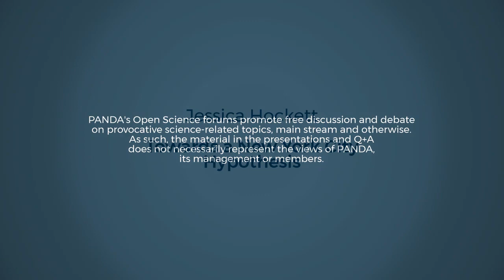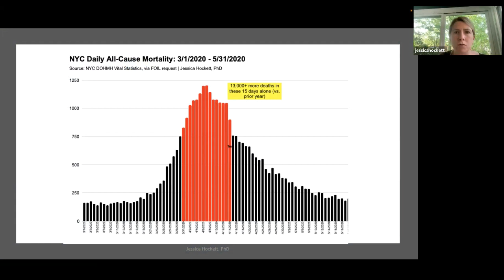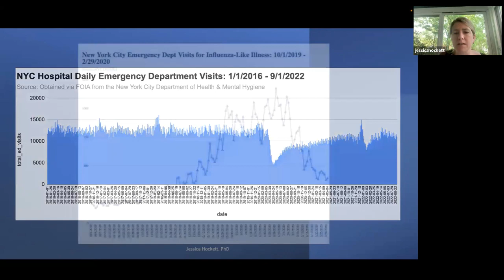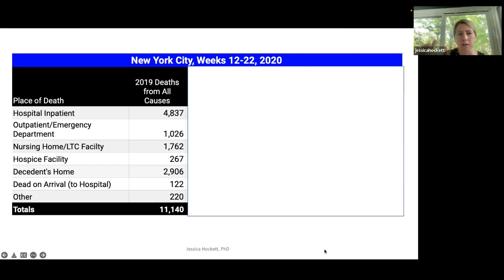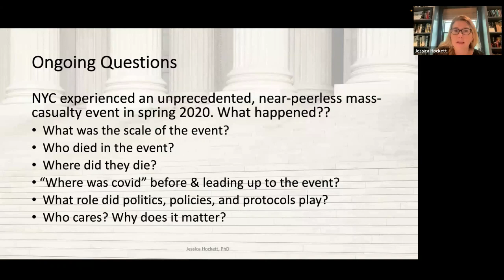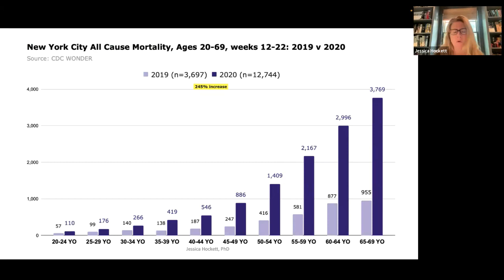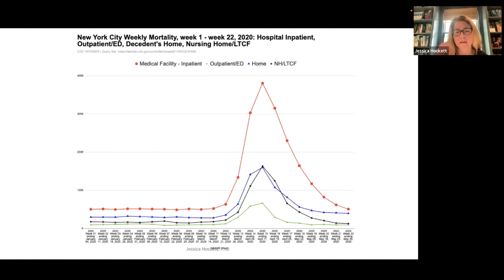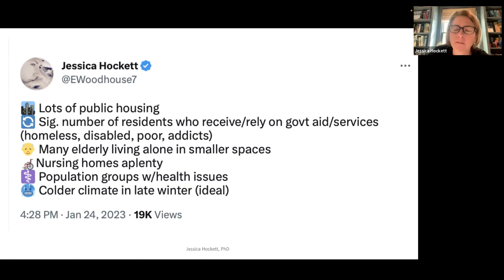Toward a New York City Hypothesis | Jessica Hockett, PhD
Presented 23 May 2023 and 25 July 2023 | New York City’s spring 2020 mass-casualty event is a global and domestic outlier that warrants closer scrutiny. How do common explanations for a weekly death rate that peaked at 600% above normal hold up against daily events and data points?

In this two-part presentation, Dr. Jessica Hockett shares aspects of her hypothesis in progress about what happened - and what it suggests about whether the New York mortality experience is evidence that a global viral pandemic occurred. Content includes data Dr. Hockett has obtained via public records requests, as well as already-public datasets that media and researchers overlook.

Dr. Hockett has a PhD in educational psychology from the University of Virginia. For over 20 years, she worked in and with schools and agencies in the U.S., Canada, and South America, to improve curriculum, instruction, and programmes. Her publications include numerous articles related to the education field, as well as three books: Exam Schools: Inside America's Most Selective Public High Schools, Differentiation in Middle and High School: Strategies to Engage All Learners Differentiation in the Elementary Grades: Strategies to Engage & Equip All Learners. Jessica’s current work involves policy research and analysis for the National Opportunity Project, a government watchdog and education nonprofit. Her paper on the implementation of federal Covid relief funds for nonpublic schools was released this spring A forthcoming paper focuses on politically/ideologically-biased teacher-hiring practices in K12 public schools.

In the Covid-response era, Jessica used her Twitter account and Substack to push against mandates and for common sense. She leveraged her research skills and investigative tenacity to obtain public records, communicate directly with government officials, and gather data that uncovered illegalities and inefficacies of harmful orders and policies. Highlights of her research was exposing the University of Illinois’ false claims to FDA EUA for its Covid saliva test; assisting with a lawsuit against Chicago’s vaccine passport; testifying as a data analyst in a vaccine mandate arbitration case; helping lead the fight for mask choice in schools and churches; homeschooling her two children in 2020-21; and being censored by and banned for almost six months from Twitter.

PANDA’s weekly Open Science Sessions provide an opportunity for science, research and policy to be presented by various leading international experts in a variety of diverse fields. These sessions aim to broaden understanding and inspire new insights.

00:00 - Introduction
01:00 - Part One - presented 23 May 2023
59:30 - Part 2 - presented 25 July 2023